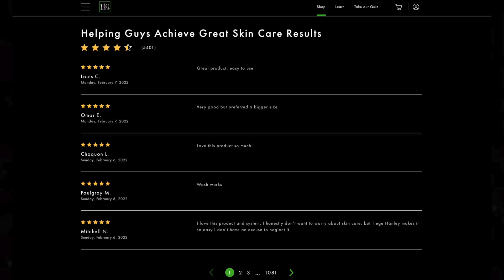3 Habits EVERY MAN Needs in 2022 (It's Time to Boss Up)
Self-development is a holistic process and should be treated as such. In this video, I explain how you can level up mentally, physically, and spiritually. It's time to get serious about your self-development journey; let's elevate together!

Quit p*rn today!